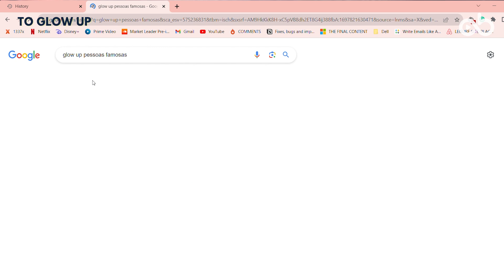Atualize-se! As 10 gírias de inglês que estão em alta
✅AULAS GRATUITAS NO YOUTUBE
Receba o materia de estudos e seja notificado toda semana por email. Cadastre agora seu e-mail abaixo.

Nesse vídeo, você irá aprender as 10 gírias MAIS COMUNS e EM ALTA nesse ano! Você irá entender o que STAN, FAM, GLOW UP e outros termos significam! Não é porque o tempo vai passando que o seu inglês tem que ficar desatualizado, certo?

✅ENGLISH BITES
Seja avisado da primeira turma dos English Bites, onde com apenas 5 minutinhos por dia você vai avançar MUITO o seu inglês:

✅CURSO DE INGLÊS ERIKA BELMONTE
Cadastre agora seu e-mail na minha lista de espera que eu te avisarei assim que as matriculas estiverem abertas:

00:00 INTRO
01:02 Bop!
02:06 Canceled (cancel culture)
03:27 Cap!
05:16 Fam!
05:52 To glow up!
06:53 Low-key/High-key
09:31 Hits different!
10:43 Stan!
12:01 Snatched!
13:17 Snack!
14:43 OUTRO